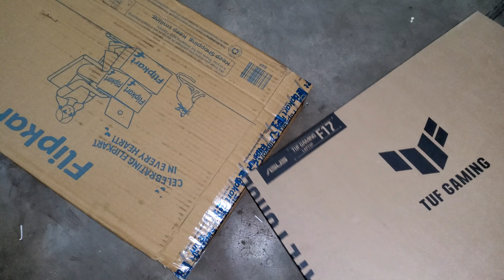ASUS TUF Gaming Laptop F17 Unboxing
Today i will Unbox ASUS TUF Gaming Laptop F17 & Share my initial impression.